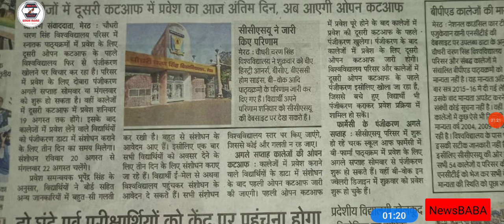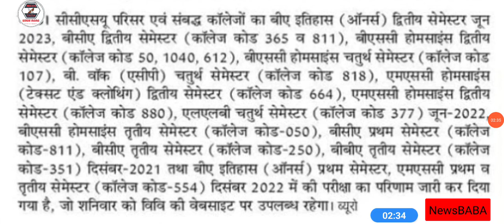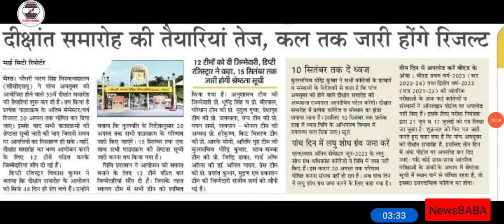Ccsu news update today | ccsu latest news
Ccsu merit list 2023-24 kaise check kare
Ccsu merit list 2022-23 kaise check kare
Ccsu ma private form 2023
Ccsu meerut university
Ccsu ma private result 2023
Ccsu ma private viva date 2023
Ccsu ma viva date 2023
Ccsu m.com private result 2023
Ccsu ma 2nd year private form 2023
ccsu re registration 2023 ccsu result 2023 ccsu open merit offer latter
Group Link🙏.🙏🙏
ccsu merit list 2023-24 kaise check kare Ccsu result news update today ccsu admission form 2023 Ccsu offer letter 2023 ccsu ba private result 2023 Ccsu ba 3rd year regular result 2023Ccsu result 2023ccsu latest update today ccsu result 2023 kaise dekhe Ccs university new update Ccsu latest news today breaking news Ccsu pg private result ccsu private result 2023 Ccsu private result ccsu college merit list 2023 Ccsu 2nd cut off ccsu 2nd merit list result Ccsu final year result ccsu second merit list 2023 ccsu second merit list 2021 Ccsu second me Ccsu second merit list 2023 Merit list kaise check kare 2023 Ccsu merit list postponed Ccsu merit list cancel ccsu today news Ccsu big update ccsu open merit lis. ccsu open merit list Ccsu open meri. Ccsu open merit ccsu admission form kaise bhar. ccsu admission form kaise bhare Ccsu re registration